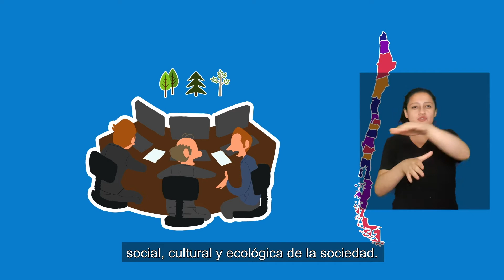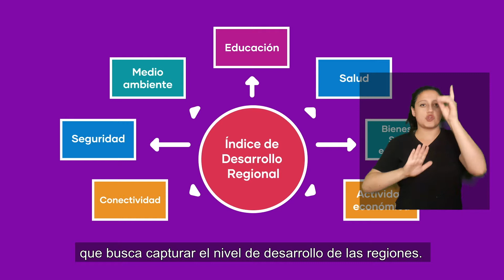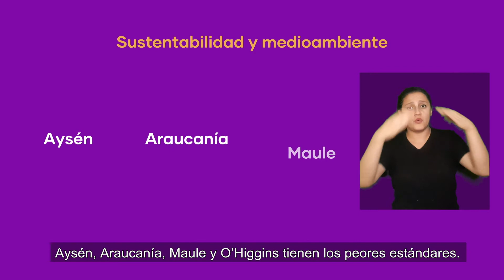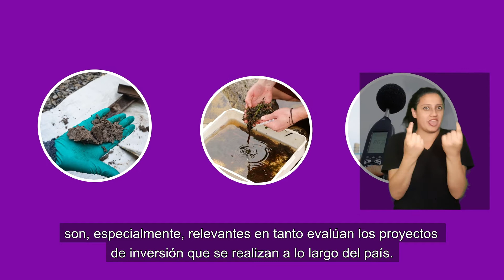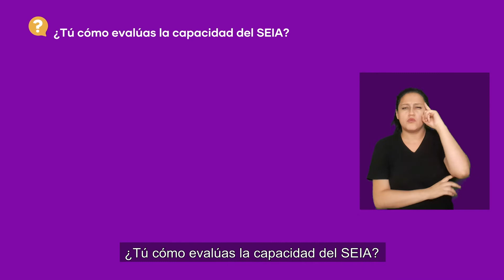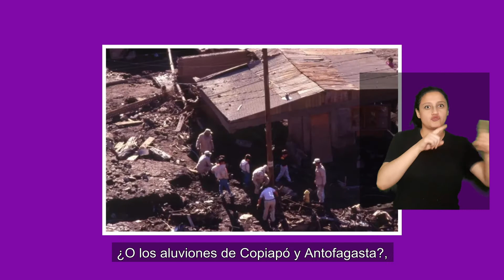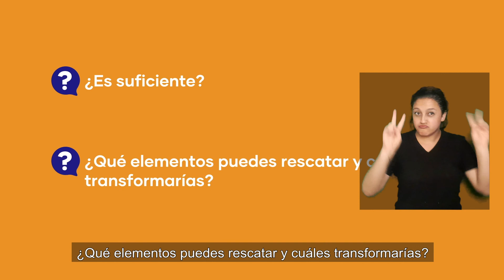Desafíos del ordenamiento territorial. - Con intérprete de señas.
Contextualización curricular: Plan de Formación Diferenciada Humanístico-Científica
Asignatura: Historia, Geografía y Ciencias Sociales / Geografía, Territorios y Desafíos Socioambientales
Niveles: 3° o 4° medio
Tema: Desafíos del ordenamiento territorial.
OA 4: Evaluar la organización territorial y ambiental del país y los instrumentos de planificación que la regulan, considerando criterios tales como accesibilidad, conectividad, conservación, preservación, reducción de riesgos, sustentabilidad ambiental y justicia socioespacial.

Producción: Fundación Chile
Realización: Merkén Studios
Para el Ministerio de Educación de Chile 2020